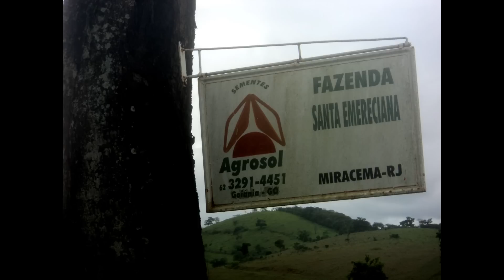Miracema. Estado do Rio de Janeiro. Zona Rural. Final de 2011 e Começo de 2012. Fotografias.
Miracema. Estado do Rio de Janeiro. Zona Rural. Final de 2011 e Começo de 2012. Fotografias. Fotógrafo Paulo Resende.
Edição do Vídeo pelo Fotógrafo Paulo Resende no Picasa 3 do Google.